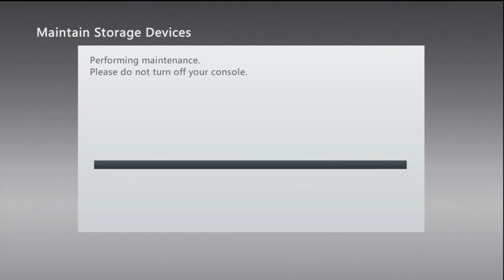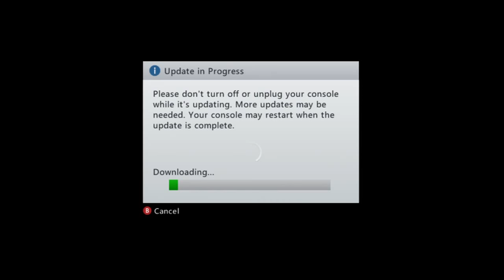How To Get GTA Online To Work! @LDEWhyte Prevail Search LDE Whyte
Hope this helps! If it still does not work then log in through "Choose Character" and if you keep getting stuck at the tutorial race mission then clear your system cache cuz it will start the race over.